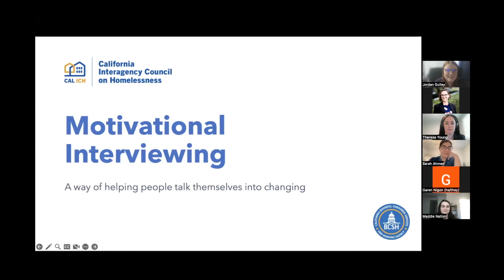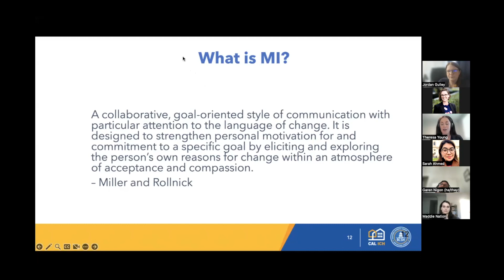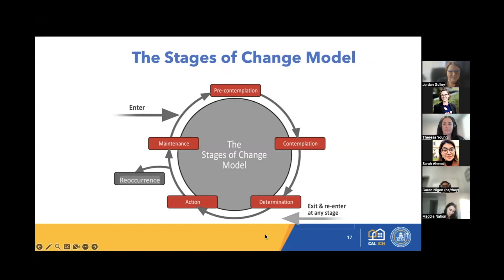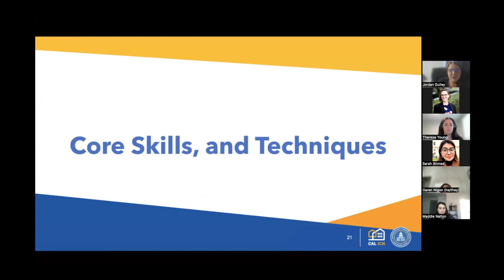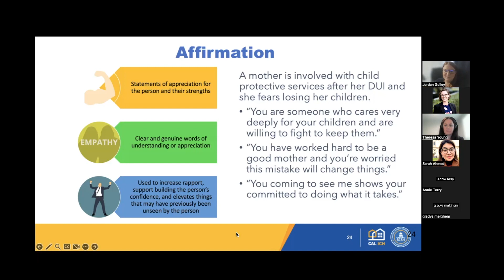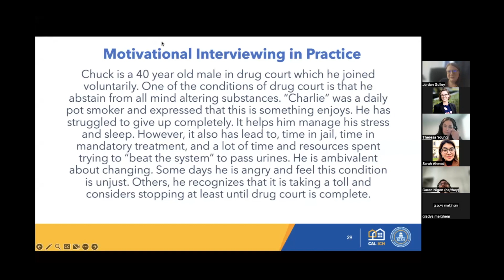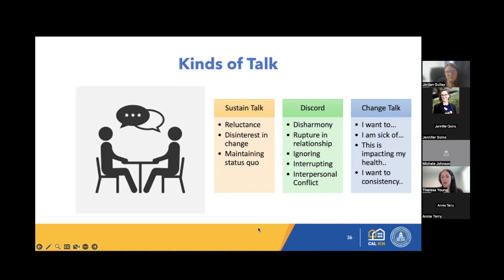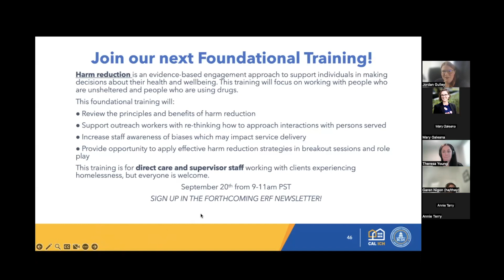ERF Motivational Interviewing Foundational Training